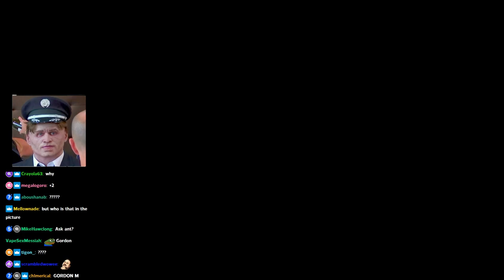Gordon Ramsay hijacks Northernlion's SAP stream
conclusion: gordon is good at cooking, bad at SAP